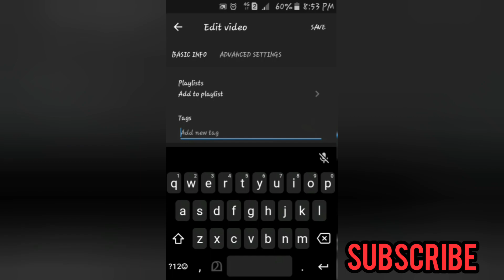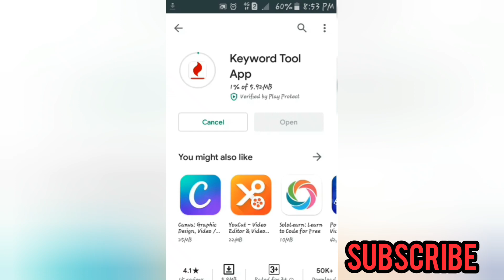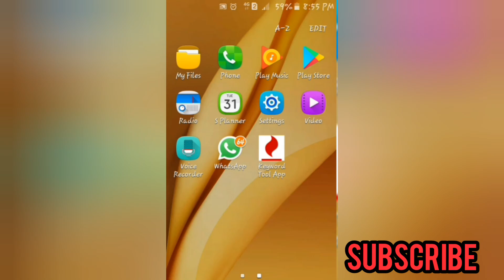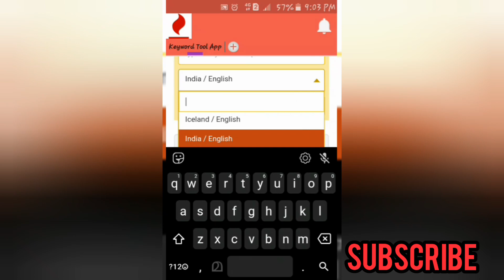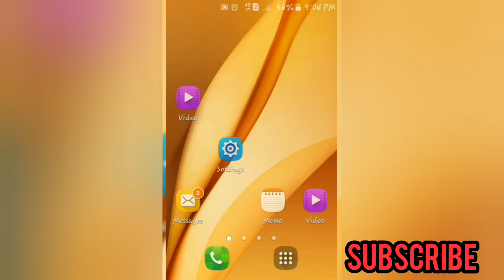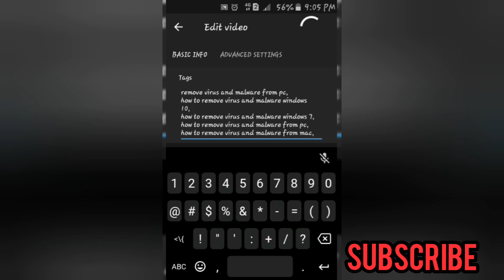How to add Tag for youtube vedios malayalam | how to properly add youtube tags in malayalam|KVR Tech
how to create tag on youtube in malayalam,
how to increase views on youtube in malayalam,
how to increase subscribers in youtube in malayalam, how to create tag on youtube in malayalam, how to create tag on youtube in malayalam,
how to increase subscribers in youtube in malayalam, how to create tag on youtube in malayalam,
youtube vedioyil engene tag nirmikkam|youtube tag kittunna app|youtubil tag engene undakkam|youtube tag kittunna app|android mobile phonil engene youtube tag nirmikkam|

youtube വീഡിയോക്ക് എങ്ങെനെ tag നിർമിക്കാം, youtube വീഡിയോക്ക് എങ്ങെനെ tag നിർമിക്കാം, youtube വീഡിയോക്ക് എങ്ങെനെ tag നിർമിക്കാം, youtube വീഡിയോക്ക് എങ്ങെനെ tag നിർമിക്കാം, youtube വീഡിയോക്ക് എങ്ങെനെ tag നിർമിക്കാം, youtube വീഡിയോക്ക് എങ്ങെനെ tag നിർമിക്കാം,
യൂട്യൂബ് വീഡിയോക്ക് എങ്ങെനെ വ്യൂസ് കുടം, യൂട്യൂബ് വീഡിയോക്ക് എങ്ങെനെ വ്യൂസ് കുടം, യൂട്യൂബ് വീഡിയോക്ക് എങ്ങെനെ വ്യൂസ് കുടം, യൂട്യൂബ് വീഡിയോക്ക് എങ്ങെനെ വ്യൂസ് കുടം, യൂട്യൂബ് വീഡിയോക്ക് എങ്ങെനെ വ്യൂസ് കുടം,
യൂട്യൂബിൽ സെർച്ച്‌ ചെയ്യുമ്പോൾ വീഡിയോ എങ്ങെനെ മുന്നിൽ വരും, യൂട്യൂബിൽ സെർച്ച്‌ ചെയ്യുമ്പോൾ വീഡിയോ എങ്ങെനെ മുന്നിൽ വരും, യൂട്യൂബിൽ സെർച്ച്‌ ചെയ്യുമ്പോൾ വീഡിയോ എങ്ങെനെ മുന്നിൽ വരും, യൂട്യൂബിൽ സെർച്ച്‌ ചെയ്യുമ്പോൾ വീഡിയോ എങ്ങെനെ മുന്നിൽ വരും,